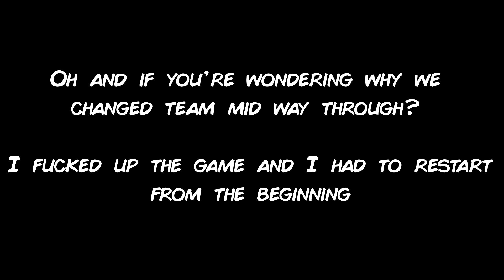YuuCast: Backyard Baseball Highlights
And here it is, another best of. Not as elaborate of some edits but still a fun one to work on. Backyard Baseball is a really fun one to do, I'm hoping we can do one of the ones come January. Probably Football or Soccer but you never know!

As for the anime sequence at the end, it was just an idea I had, dunno how funny it will be to you guys but I hope you enjoy regardless, I'll post some of the individual pics on my various social medias and such.